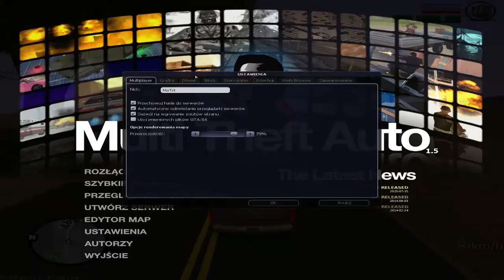Emergency Stories MTA #2 - "Spedytor"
►Rozwiń

♦ Elo lecimy z kolejnym ocineczkiem :) z góry dziękuje wam za 300 widzów niedługo special.

►ASK: ask.fm/MaTiPL45
►Muzyka: San Holo - We Rise
►Serwer: Emergency Stories MTA 1.5